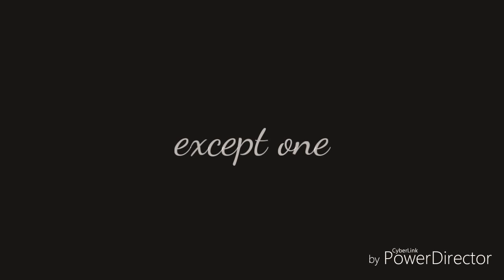Peter Pan: 2003~ The second star to the right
its my favorite Favorite Peter pan movies of all time
this and the disney version
its just so beautiful

Please Don't copyright this video
i just made it for fun

and no rude comments please
nice happy comments please

and if you enjoy the video